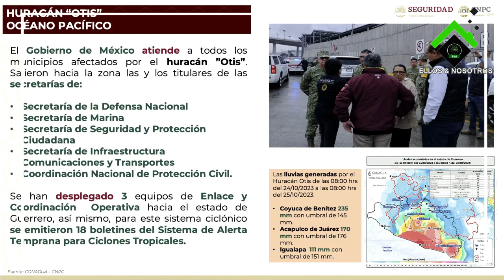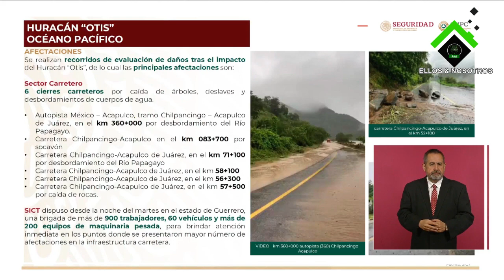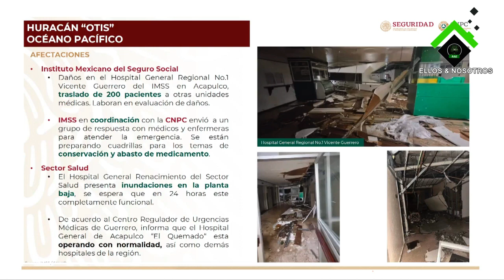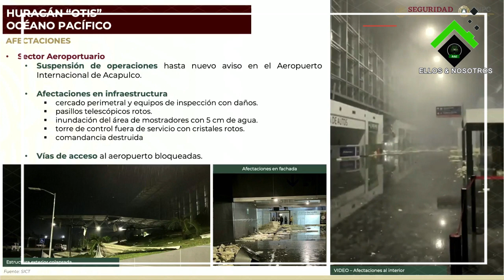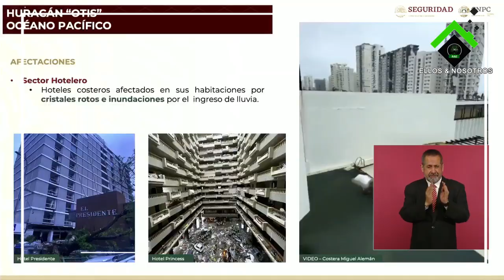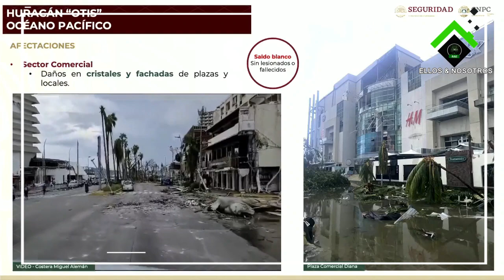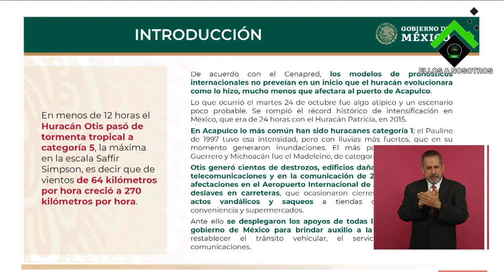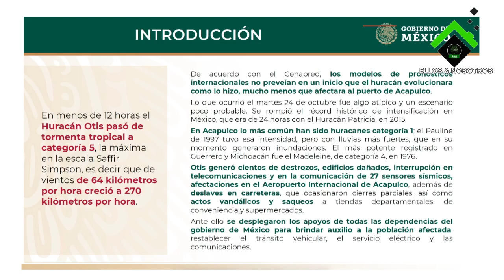Rosa Icela hace un recuento de Otis en Acapulco; dice la gente que nadie les avisó